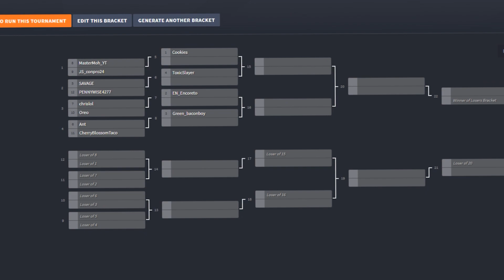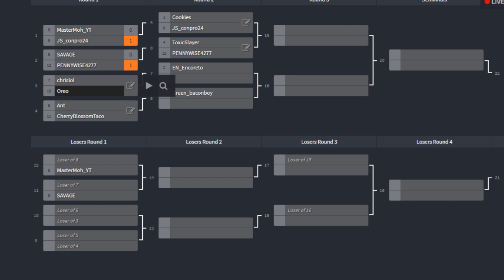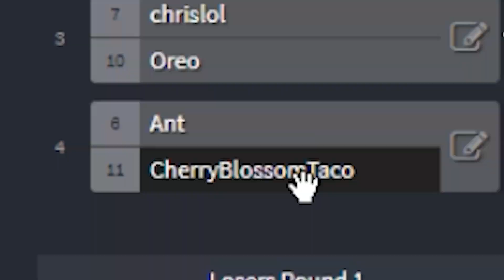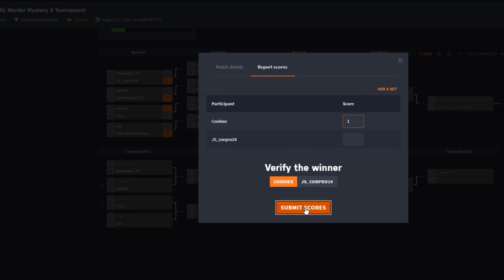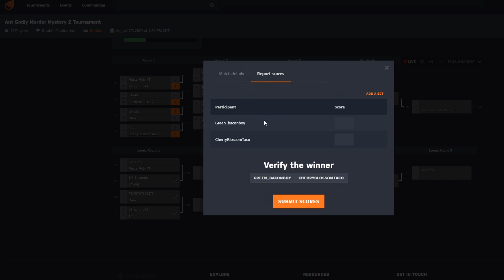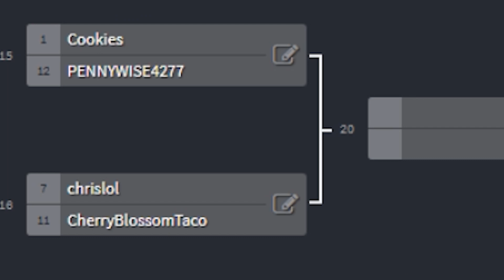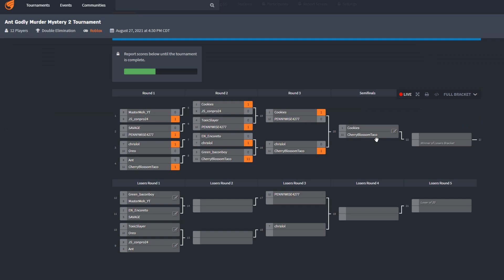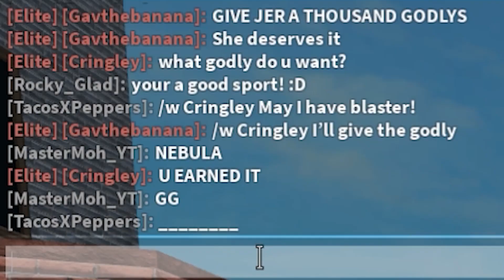So I made a Murder Mystery 2 GODLY Tournament... (Roblox Murder Mystery 2)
murder mystery 2, murder mystery 2 funny moments, funny moments, mm2 godly, murder mystery 2 update, mm2 trading, godly, mm2 tournament, murder mystery 2 godly battle